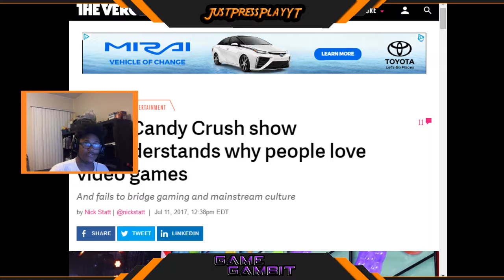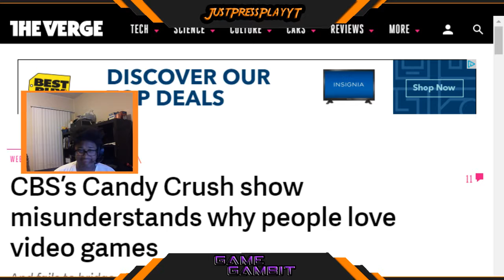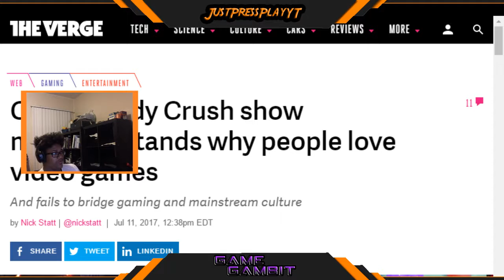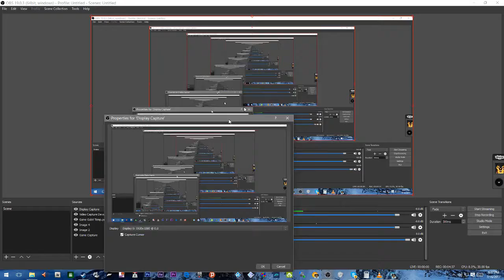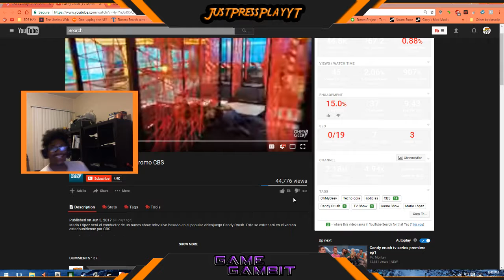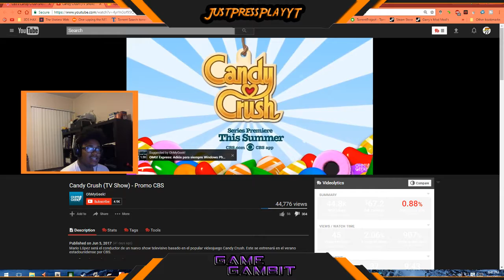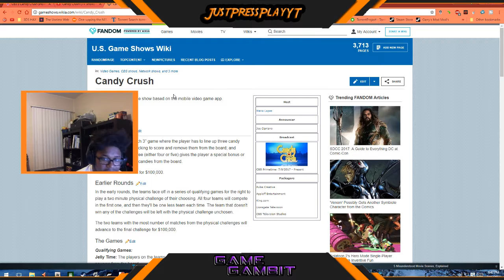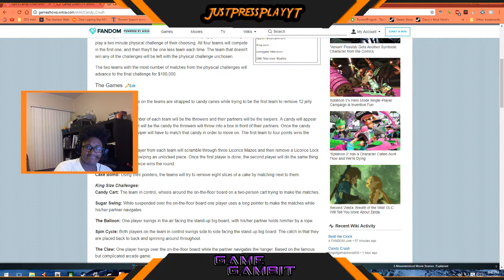The Candy Crush TV Show Is An Actual Thing ....WHY?!